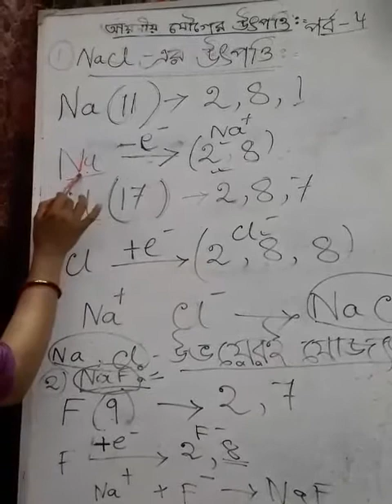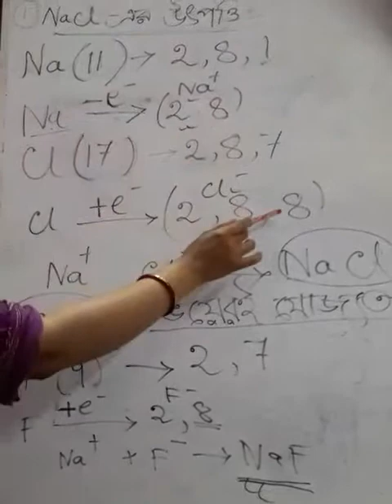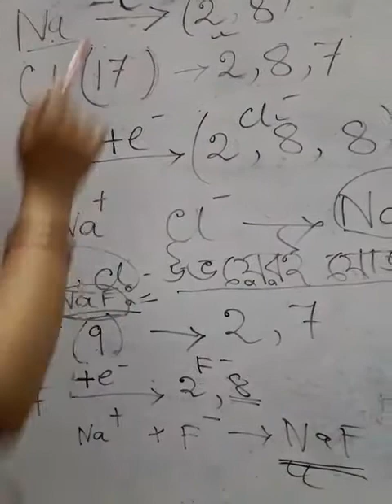X-P.Sc.: আয়নীয় যৌগের উত্‍পত্তি (সমযোজি বন্ধন-4), সুচেতা দিদিমনি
কাঁকসা উচ্চ বালিকা বিদ্যালয়, পানাগড়, পশ্চিম বর্ধমান